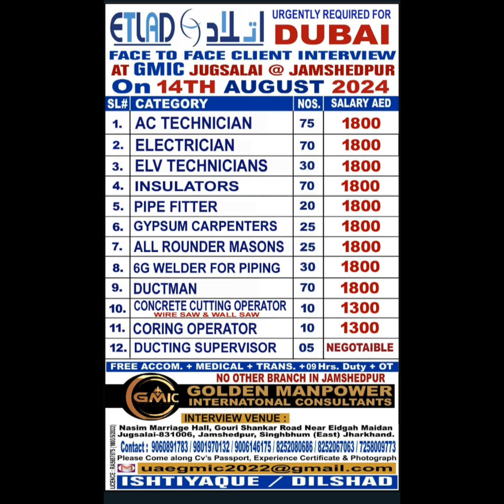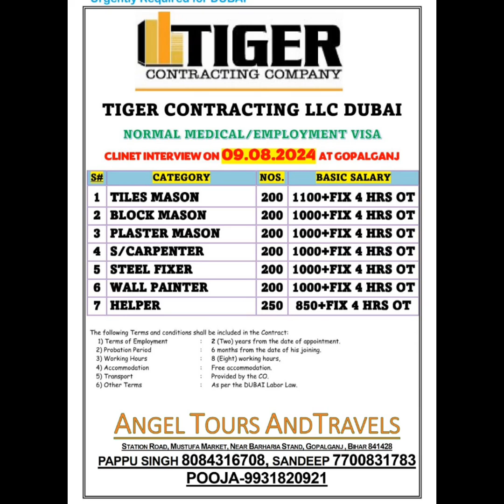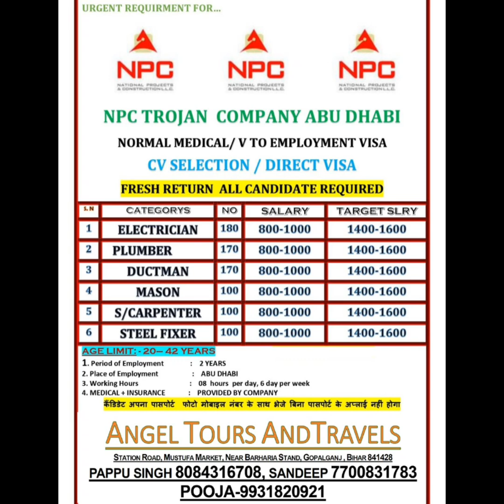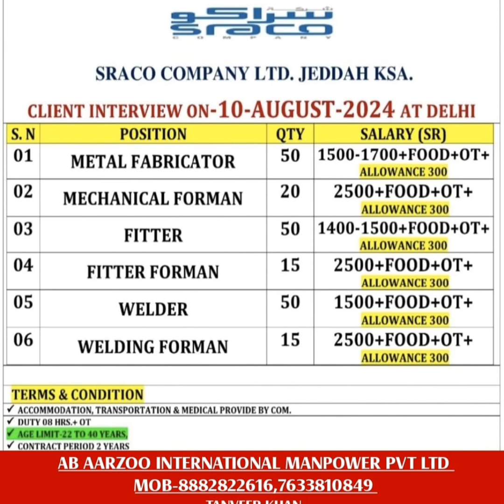SARACO COMPANY SAUDI ARABIA GULF JOB VACANCY INTERVIEW VACANCY Delhi Bihar Mumbai Bangaloreand sd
SARACO COMPANY SAUDI ARABIA GULF JOB VACANCY INTERVIEW VACANCY Delhi Bihar Mumbai BangaloreandSARACO COMPANY SAUDI ARABIA GULF JOB VACANCY INTERVIEW VACANCY Delhi Bihar Mumbai Bangalore and Hyderabad

SARACO COMPANY SAUDI ARABIA GULF JOB VACANCY INTERVIEW VACANCY Delhi Bihar Mumbai Bangalore and Hyderabad